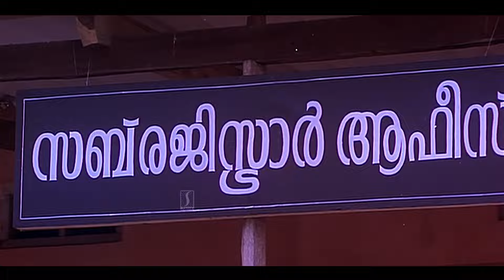മന്ത്രിമാരെക്കാളും പവർ മന്ത്രി പുത്രന്മാർക്കാണ് അല്ലിയോ അമ്മച്ചി|Uppukandam Brothers|Jagathy Comedy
You are watching on: മന്ത്രിമാരെക്കാളും പവർ മന്ത്രി പുത്രന്മാർക്കാണ് അല്ലിയോ അമ്മച്ചി|Uppukandam Brothers|Jagathy Comedy
Uppukandam Brothers is a 1993 Indian Malayalam-language action film directed by T. S. Suresh Babu and written by Kaloor Dennis from a story by Thommichan Neendoor. It stars Jagadish, Captain Raju, Mohan Raj, Babu Antony, Baiju Santhosh, Geetha, Maathu, Siddique, Rajan P. Dev, Prathapachandran, and Jagathy Sreekumar. The film gave a breakthrough for Babu Antony's career.[1] The background score was composed by S. P. Venkatesh. A sequel, Uppukandam Brothers: Back in Action was released in 2011

Directed by T. S. Suresh Babu
Screenplay by Kaloor Dennis
Story by Thommichan Neendoor
Produced by Maruthi Pictures
Starring Jagadish
Captain Raju
Mohan Raj
Babu Antony
Baiju
Maathu
Geetha
Siddique
Rajan P. Dev
Prathapachandran
Jagathy Sreekumar
Cinematography J. Williams